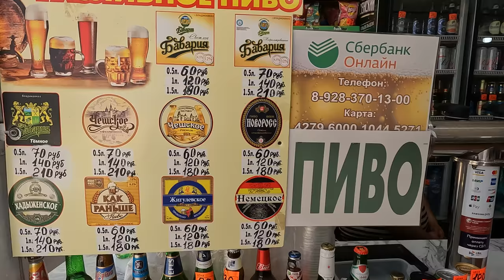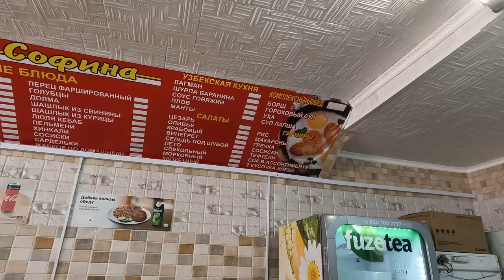АНАПА НУ И ЦЕНЫ - СТОЛОВАЯ СОФИНА - В ВИТЯЗЕВО ЛЕТО 2022